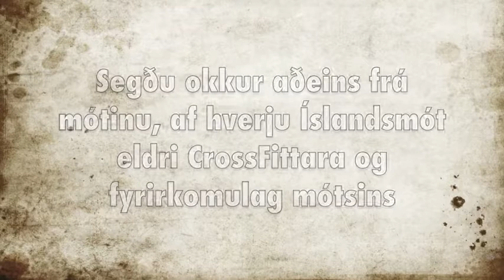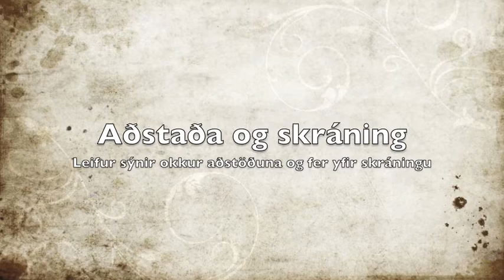Leifur Geir í viðtali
Hittum Leif Geir í dag og fórum yfir Íslandsmót í CrossFitt 35+